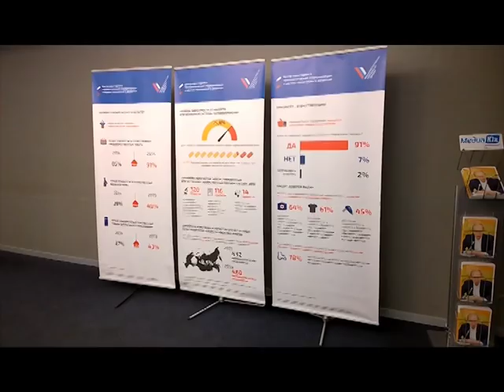Форум ОНФ в Таганроге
Таганрог ТВ